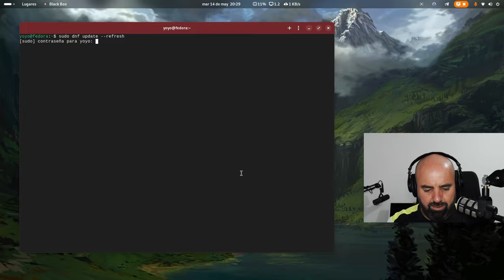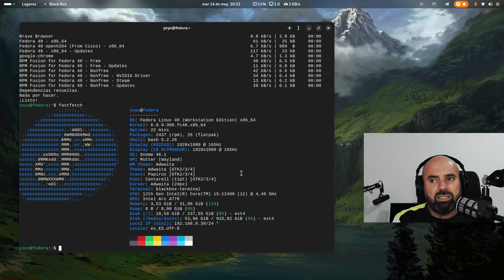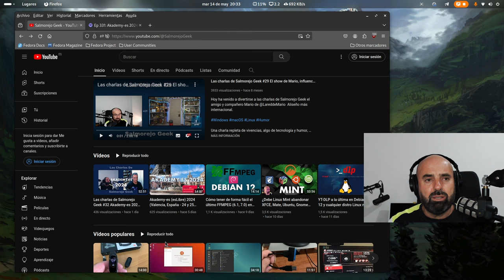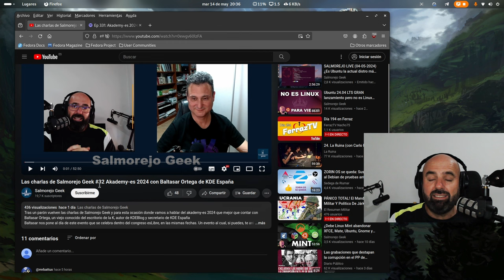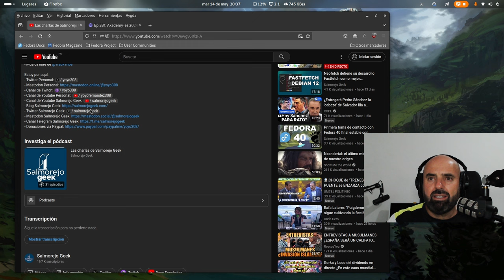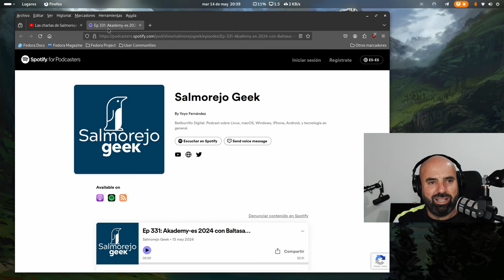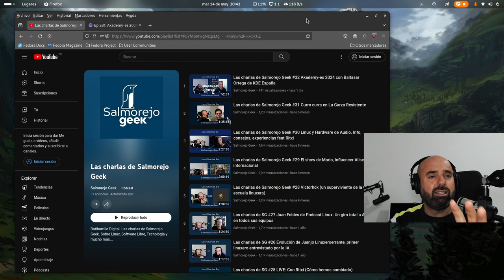Vuelven las Charlas y Audio Podcast de Salmorejo Geek 🧑‍💻🎙️🐧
Tras un tiempo de retiro por descanso vuelven las Charlas y el podcast de audio de Salmorejo Geek. Os explico los detalles 😎

- Música by @TrackTribe